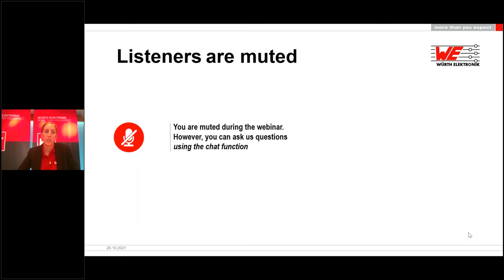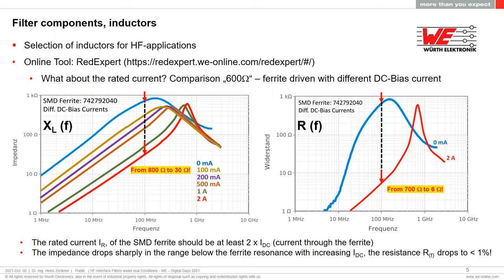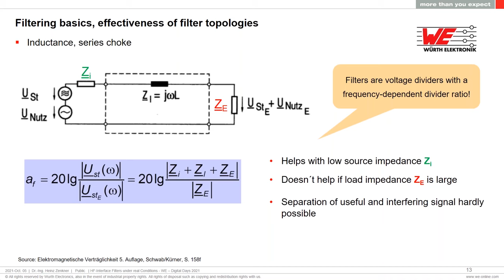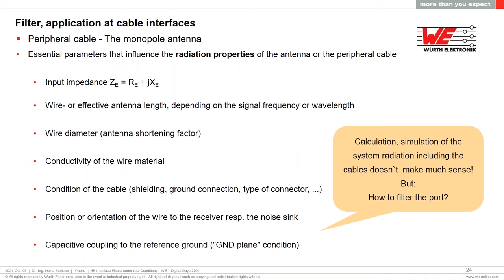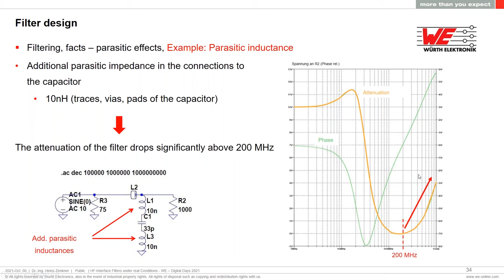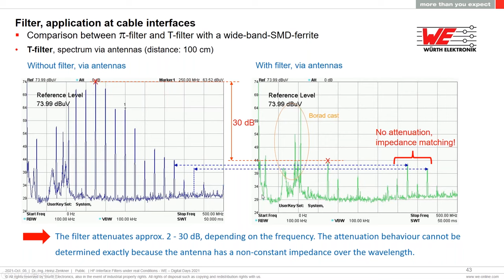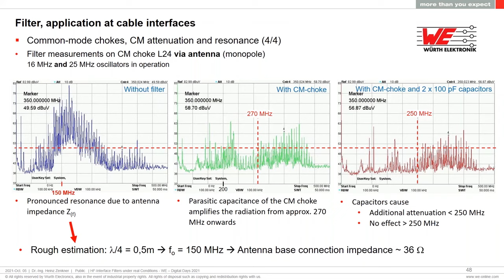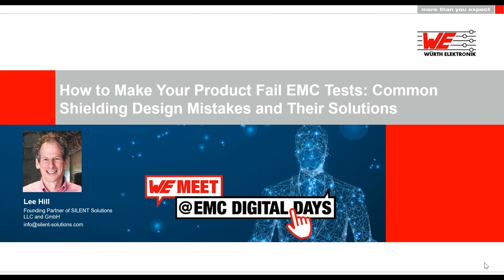WE meet @ EMC Digital Days 2021: Signal interface filters effectiveness under real conditions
This presentation was part of our virtual conference (25-28 Oct.): WE meet @ EMC Digital Days 2021

Problems that arise when implementing an RF filter in modern signal interfaces are discussed. Effectiveness of filters under realistic impedance conditions, via peripheral cables in comparison to the 50W-system are shown. Filter topologies are compared, the influence of filter design and peripheral cable impedance are explained. Filter topology adapted to the system, suitable components and an RF-compatible construction including layout are discussed. Critical points such as signal bandwidth, reference ground, coupling possibilities, filter construction and PCB layout are considered.